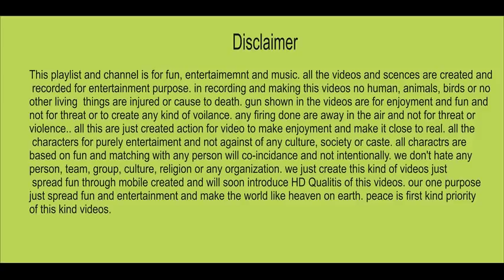ali shahbaaz Qalander marwat night mast students programe amazing boys dance